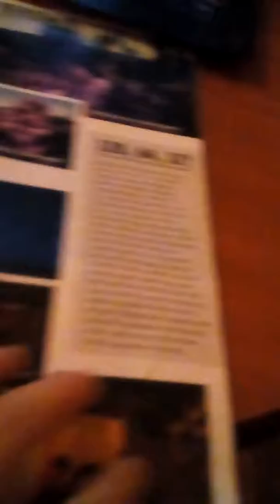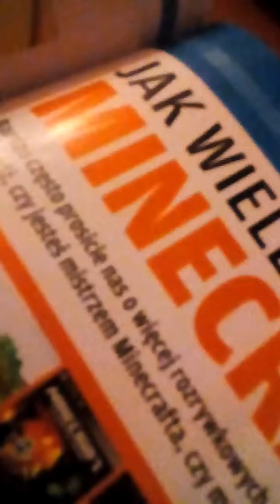Gazetka crafter nr 7 czeęść 1 na 2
Crafter jej